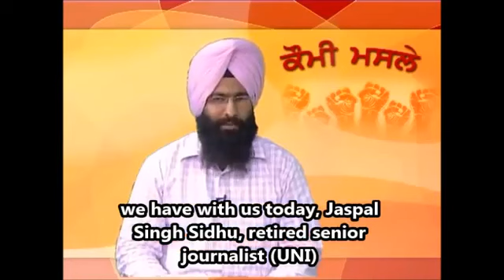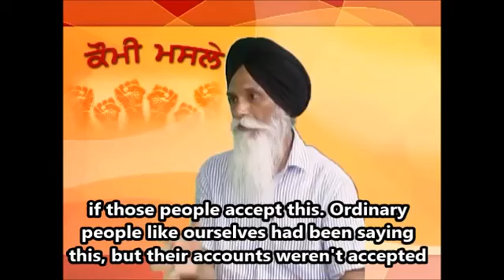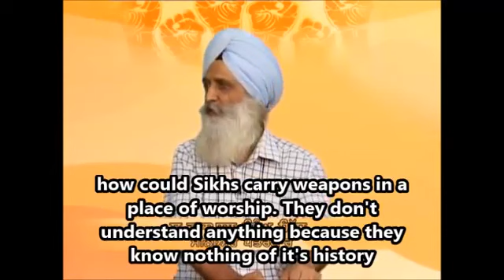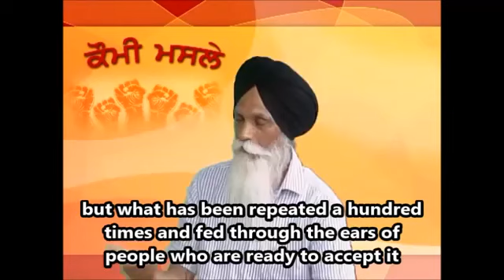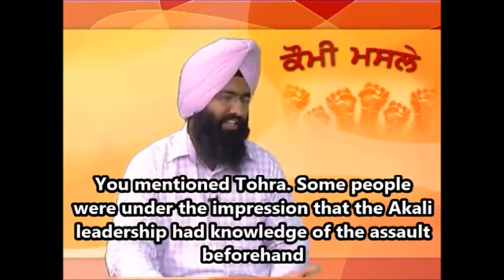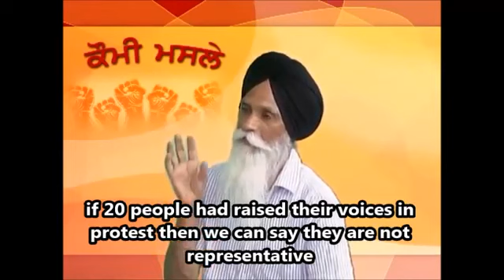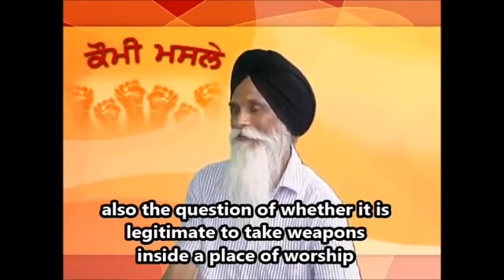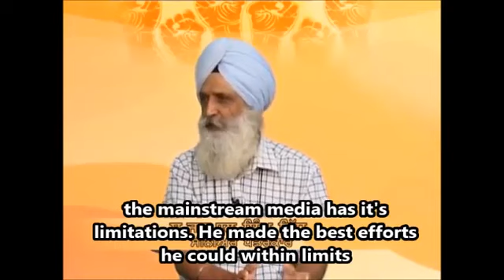Quami Masle Discussion Show on Operation Bluestar The Untold Story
Quami Masle discussion show on Kanwar Sandhus nine episode documentary, Operation Blue Star: The Untold Story

Title: Qaumi Masle (Episode 13) Topic: On Kanwar Sandhus documentary Operation Blue Star -- the Untold Story Date of Release:  24, 2017 Presenter: Baljeet Singh Participants: S..

Operation Blue Star - Why it happened.

Title: Qaumi Masle (Episode 12) Topic: On Kanwar Sandhus documentary Operation Blue Star -- the Untold Story Date of Release:  20, 2017 Presenter: Baljeet Singh Participants: S. Ajmer.